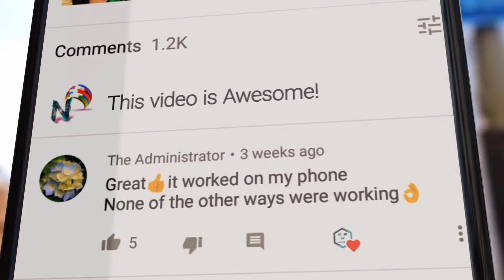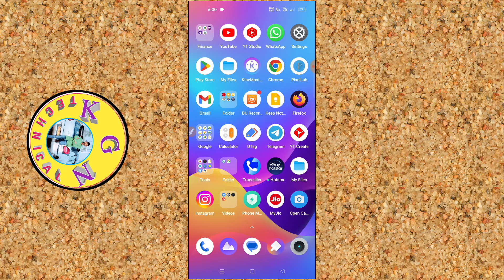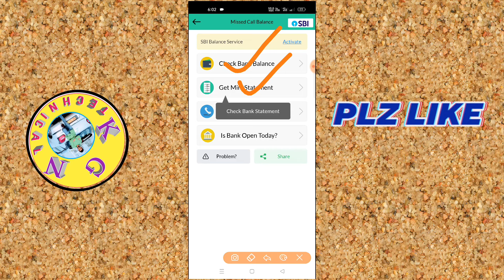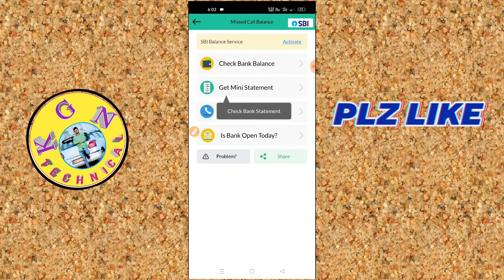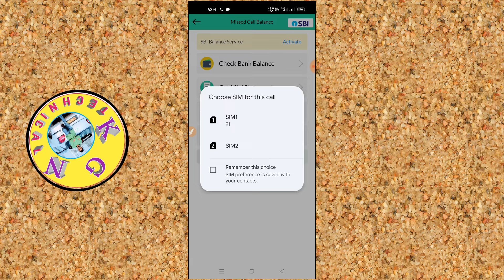Bank balance Check cheyyandi Dailpad tho | How To Check Bank Balance In Normal Mobile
Bank balance Check cheyyandi Dailpad tho | How To Check Bank Balance In Mobile | Bank Balance Check By Normal Mobile

KGN TECHNICAL

normalmobilethoBankbalance chekingprocess